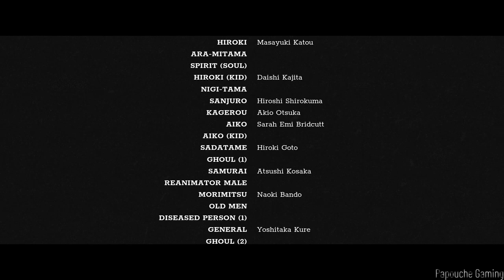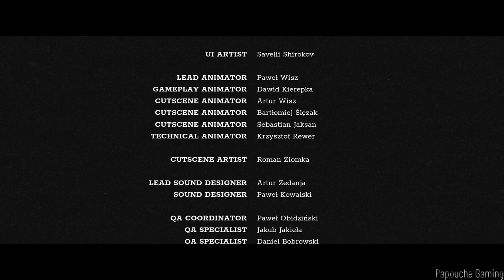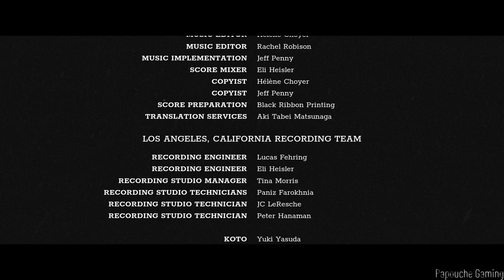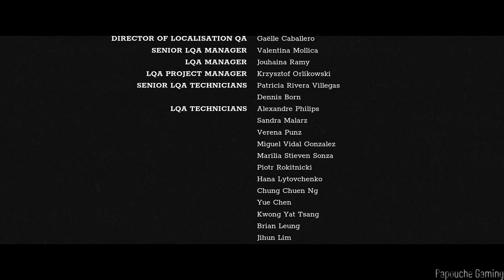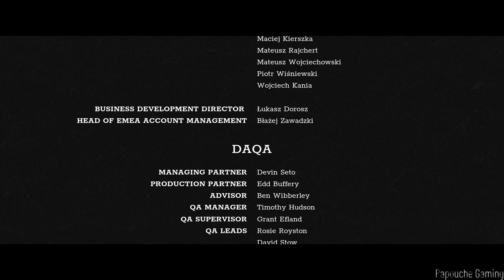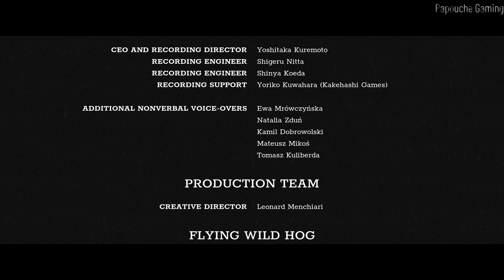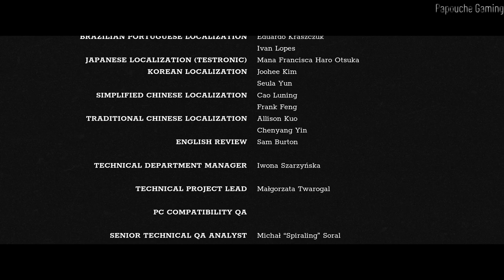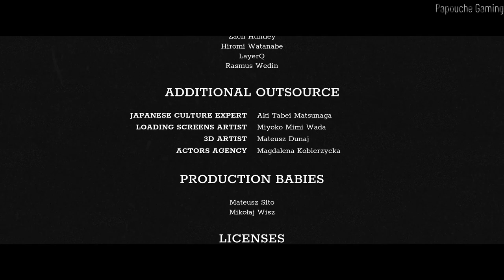Trek to Yomi - NO COMMENTARY FULL GAME LET'S PLAY - WALKTHROUGH -[60FPS]- trektoyomi PS5 PS4 XBOX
LET'S PLAY WALKTHROUGH NO COMMENTARY
Trek to Yomi LET'S PLAY FULL MOVIE OF GAME -60FPS- WALKTHROUGH
NO COMMENTARY
LONGPLAY LET'S PLAY :
Trek to Yomi FILM COMPLET
PLAYTROUGH  COMPLETED
COMPLETED GAME WALKTHROUGH LET'S PLAY
PLAYTROUGH FULL GAME
PS5 - PS4 PRO - XBOX SERIES X - XBOX ONE X - NINTENDO SWITCH - STEAM - EPIC - PC - NETFLIX
Trek to Yomi - PS5 - PS4 - XBOX SERIES - XBOX  - STEAM - PC
[60FPS  FR ]